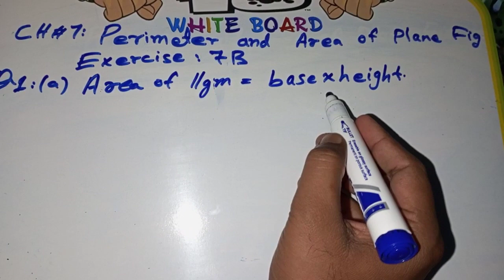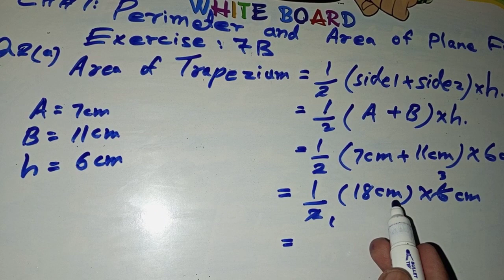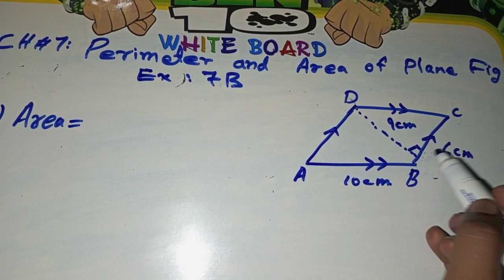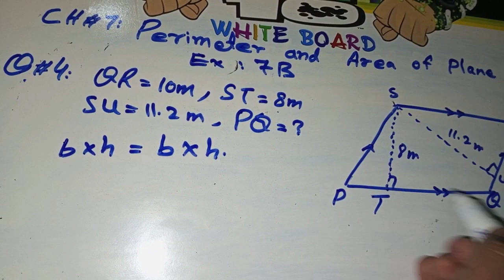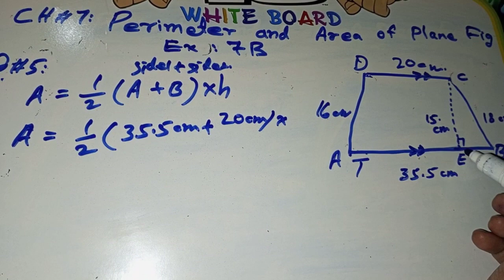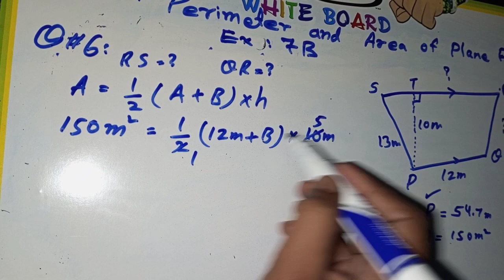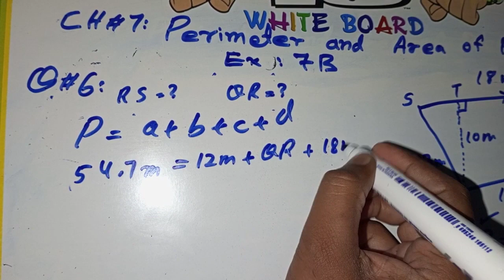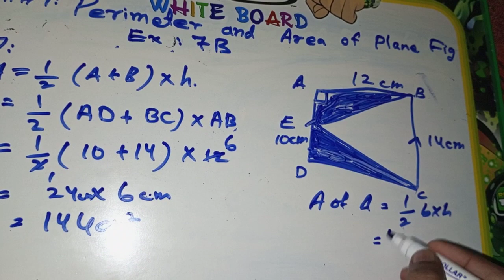Area & Perimeter of Parallelogram & Trapezium | Ex: 7B | Math With Hassan Ali